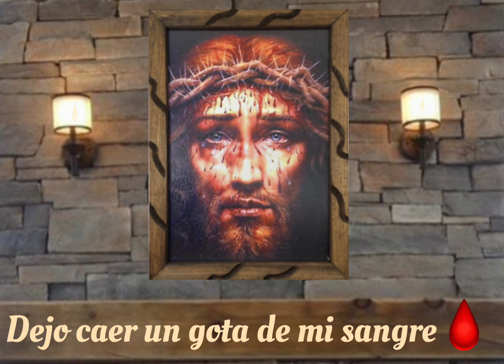15) Intinerario Espiritual para Cuaresma. Dejo caer una Gota de mi Sangre.🩸